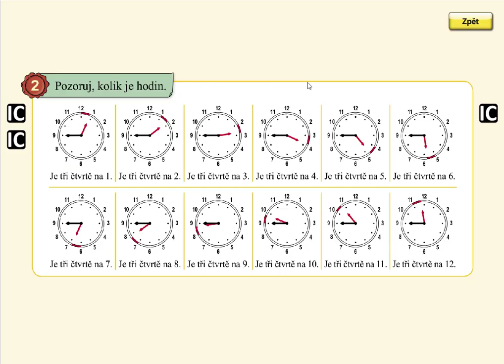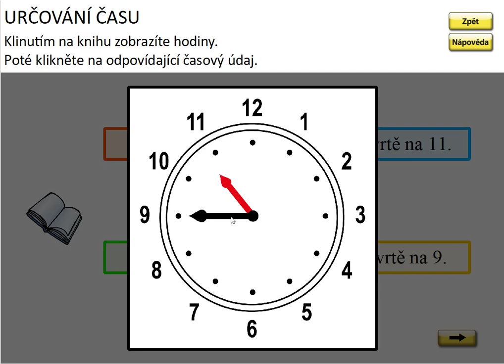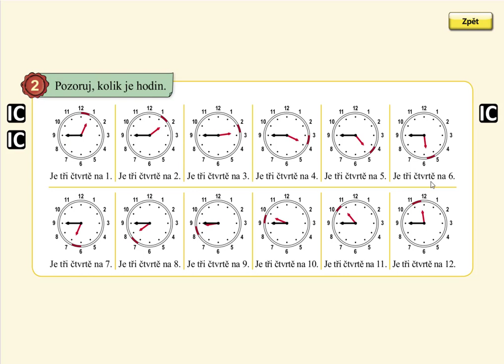Hodiny, MATÝSKOVA MATEMATIKA 5. DÍL - POČÍTÁNÍ DO STA, str. 33, cv.2